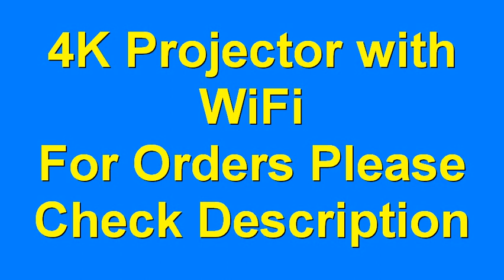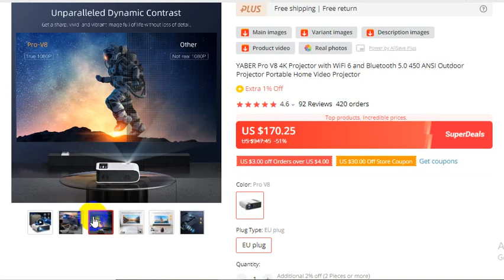YABER Pro V8 4K Projector with WiFi Outdoor Projector Portable Home Video Projector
For Orders

YABER Pro V8 4K Projector with WiFi 6 and Bluetooth 5.0 450 ANSI Outdoor Projector Portable Home Video Projector
4.6
92 Reviews
420 orders

A 4K projector is a high-resolution projector that is capable of projecting images in ultra-high definition (UHD). This means that it is capable of displaying images with a resolution of 4096 x 2160 pixels, which is four times the resolution of a full high-definition (1080p) projector. This results in incredibly sharp, vibrant, and detailed images that are perfect for watching movies, playing video games, or giving presentations.

The 4K projectors have become increasingly popular due to the increased demand for UHD content and the advancements in projector technology. They offer a more immersive viewing experience and are perfect for creating a home theater set up or a large conference room.

Another advantage of 4K projectors is that they have a wide color gamut, which means that they are capable of displaying a broader range of colors. This results in more vivid and accurate images, making it possible to enjoy the latest blockbuster movies with all their visual details.

Overall, 4K projectors are a great investment for anyone who is looking for a high-quality visual experience. Whether you are watching your favorite movie or giving an important presentation, a 4K projector will deliver an experience that is both immersive and professional.

thanks